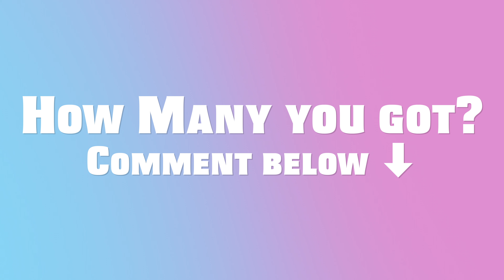TIKTOK SONGS #1 - Put the Finger Down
Enjoy this new PUT THE FINGER DOWN - TIKTOK Hits! Please comment your scores down below!